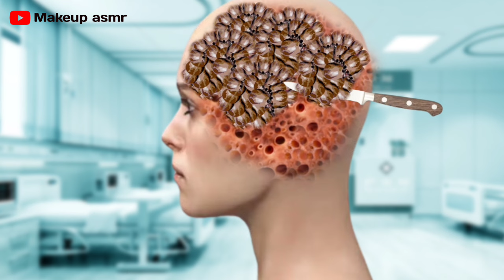ASMR Ticks and Trypophobia Removal Infected Face | ASMR 2D Animation Treatment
injured animation
maggot
animation
asmr remove maggot inflected
& dog ticks severely injured
animation
injured
asmr remove maggot infested &
dog ticks
asmr treatment
banaye
kaise banaye
dog ticks
animation
treatment asmr cartoon
treatment asmr foot
treatment asmr big flakes
dandruff and head lice stone
asmr

asmr treatment animation mouth
asmr treatment animation new
asmr treatment animation app
asmr treatment animation animals
asmr hand best treatment animation asmr beauty
asmr treatment animation bee
asmr treatment animation belly
asmr beauty treatment animation
asmr treatment of severely hard and cracked feet animation
asmr satisfying symbios socket preservation teeth cavity treatment animation